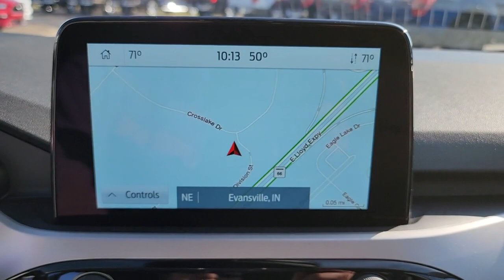2022 Ford Escape Evansville, Boonville, Newburgh, Henderson, Princeton, IN TA532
Iced Blue Silver Metallic New 2022 Ford Escape SEL available in Evansville, Indiana at Town and Country Ford. Servicing the Boonville, Newburgh, Henderson and Princeton, IN area.

7720 E. Division St

You won't want to miss this excellent value! Settle in and experience the rush! The engine breathes better thanks to a turbocharger, improving both performance and economy. Top features include front fog lights, front and rear reading lights, power windows, and air conditioning. It features an automatic transmission, front-wheel drive, and an efficient 3 cylinder engine. We pride ourselves in the quality that we offer on all of our vehicles. Stop by our dealership or give us a call for more information.
4G LTE WI-FI HOTSPOT REMOVAL,MINI SPARE WHEEL -inc: mini spare tire wheel nut wrench and jack,ENGINE: 1.5L ECOBOOST -inc: auto start-stop technology (STD),PANORAMIC VISTA ROOF -inc: power open/close w/power shade Black Roof-Rack Side Rails,TRANSMISSION: 8-SPEED AUTOMATIC (STD),ICED BLUE SILVER METALLIC,FRONT & REAR FLOOR LINERS W/CARPET MATS -inc: standard front and rear carpeted floor mats,FORD CO-PILOT360 ASSIST+ -inc: Adaptive cruise control w/speed sign recognition is intelligent adaptive cruise control Evasive Steering Assist Intelligent Adaptive Cruise Control w/Stop-and-Go lane centering Voice-Activated Touchscreen Navigation System pinch-to-zoom capability SiriusXM Traffic and Travel Link SiriusXM Traffic and Travel Link includes a 5 year prepaid subscription After your trial period ends SiriusXM audio and data services each require a subscription sold separately or as a package by SiriusXM Radio Inc See SiriusXM customer agreement for complete terms All fees and programming subject to change Speed Sign Recognition,EQUIPMENT GROUP 301A,Lip Spoiler,Autolamp Auto On/Off Projector Beam Halogen Auto High-Beam Daytime Running Lights Preference Setting Headlamps w/Delay-Off,Body-Colored Front Bumper w/Metal-Look Rub Strip/Fascia Accent and Black Bumper Insert,Tire Mobility Kit,Black Bodyside Cladding and Black Wheel Well Trim,Power Liftgate Rear Cargo Access,Fixed Rear Window w/Fixed Interval Wiper and Defroster,Body-Colored Power Heated Side Mirrors w/Manual Folding,Headlights-Automatic Highbeams,Deep Tinted Glass,Perimeter/Approach Lights,Wheels: 18 Machined-Face Aluminum -inc: dark stainless-painted pockets,Tires: 225/60R18 AS BSW,Front Fog Lamps,LED Brakelights,Speed Sensitive Variable Intermittent Wipers,Tailgate/Rear Door Lock Included w/Power Door Locks,Black Grille w/Chrome Surround,Body-Colored Door Handles,Fully Galvanized Steel Panels,Black Rear Bumper w/Metal-Look Rub Strip/Fascia Accent,Chrome Side Windows Trim,Clearcoat Paint,Short And Long Arm Rear Suspension w/Coil Springs,Transmission w/Driver Selectable Mode and Oil Cooler,Front-Wheel Drive,Transmission: 8-Speed Automatic,4-Wheel Disc Brakes w/4-Wheel ABS Front Vented Discs Brake Assist Hill Hold Control and Electric Parking Brake,Electric Power-Assist Speed-Sensing Steering,Front And Rear Anti-Roll Bars,Engine: 1.5L EcoBoost -inc: auto start-stop technology,Quasi-Dual Stainless Steel Exhaust w/Chrome Tailpipe Finisher,3.81 Axle Ratio,Brake Actuated Limited Slip Differential,Battery w/Run Down Protection,Strut Front Suspension w/Coil Springs,Gas-Pressurized Shock Absorbers,14.8 Gal. Fuel Tank,GVWR: TBD,50-State Emissions System,Safety Canopy System Curtain 1st And 2nd Row Airbags,Dual Stage Driver And Passenger Seat-Mounted Side Airbags,Ford Co-Pilot360 - Pre-Collision Assist with Automatic Emergency Braking (AEB) and Ford Co-Pilot360 - Cross-Traffic Alert,Back-Up Camera,Tire Specific Low Tire Pressure Warning,Outboard Front Lap And Shoulder Safety Belts -inc: Rear Center 3 Point Height Adjusters and Pretensioners,Dual Stage Driver And Passenger Front Airbags,AdvanceTrac w/Roll Stability Control Electronic Stability Control (ESC) And Roll Stability Control (RSC),Reverse Sensing System Rear Parking Sensors,Lane Keeping Alert Lane Keeping Assist,Mykey System -inc: Top Speed Limiter Audio Volume Limiter Early Low Fuel Warning Programmable Sound Chimes and Beltminder w/Audio Mute,Collision Mitigation-Front,Personal Safety System Airbag Occupancy Sensor,Lane Keeping Alert Lane Departure Warning,ABS And Driveline Traction Control,Rear Child Safety Locks,Driver Monitoring-Alert,Driver Knee Airbag,Ford Co-Pilot360 - BLIS (Blind Spot Information System) Blind Spot,Side Impact Beams,Outside Temp Gauge,Front Center Armrest and R